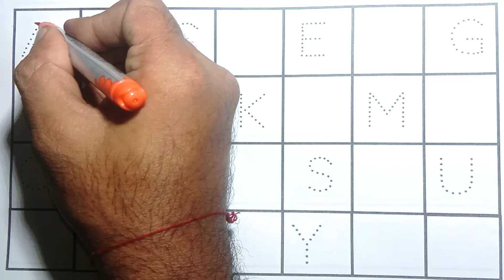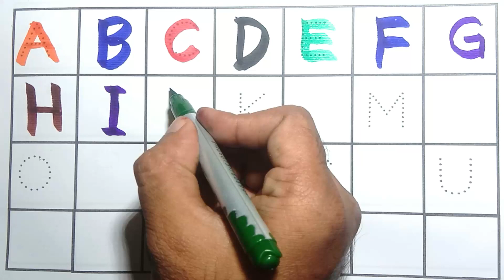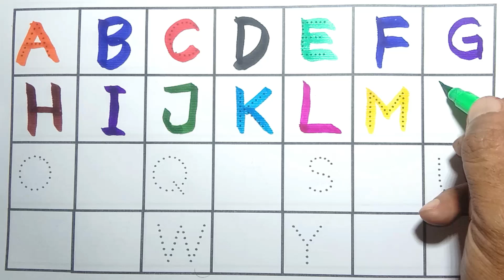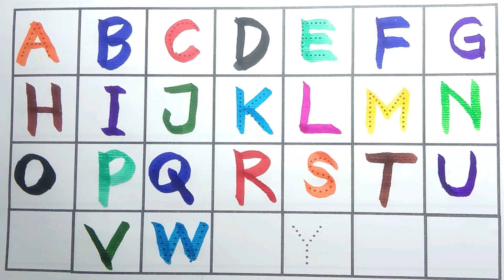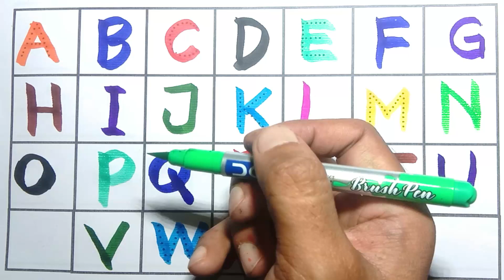abcd | phonics song | अ से अनार | a for apple b for ball c for cat | alphabet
abcd | phonics song | abcd song | अ से अनार | a for apple b for ball c for cat | alphabet

Your query:

abc 123
color song
123 song
numbers song
abcd
abc song
abc